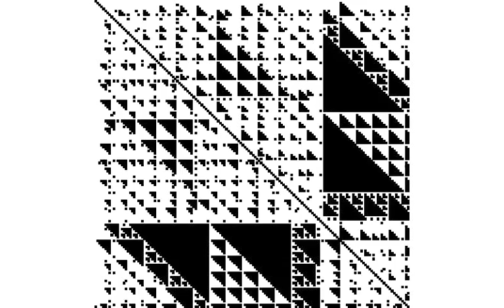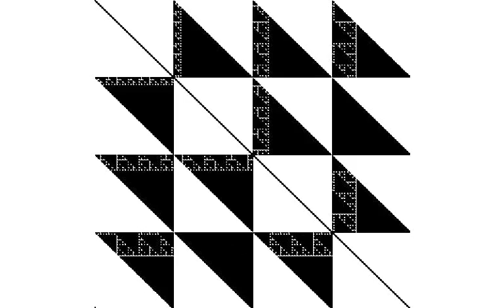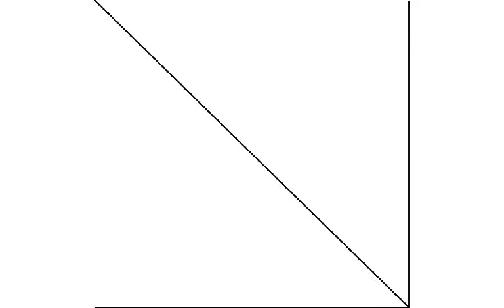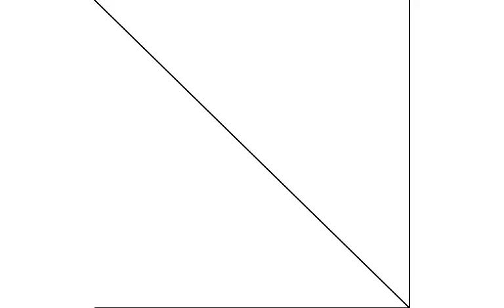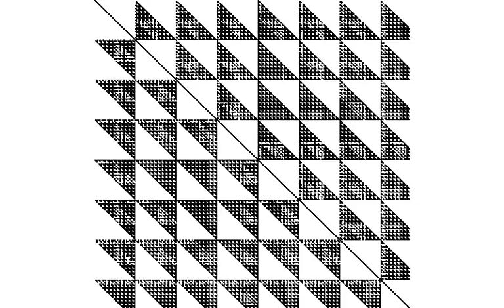Fibonomial Triangles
Used result of Lind (1971) Fibonacci Quarterly 9(2) to extend Fibonomial triangle to cases where n less than k. Then for modulus m in 2,3,... I found and plotted cases where fibonomial(n,k) = fibonomial(k,n) (mod m). When this equality holds, it seems always to be the case that fibonomial(n,k) = 1 (mod k).

You get something entirely different if you do this with the binomial. Try it and see for yourself.